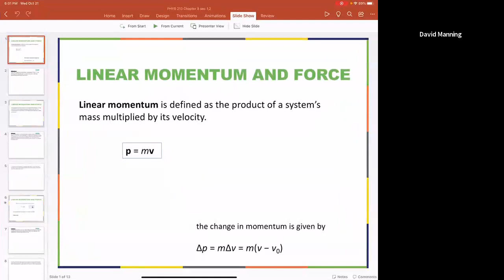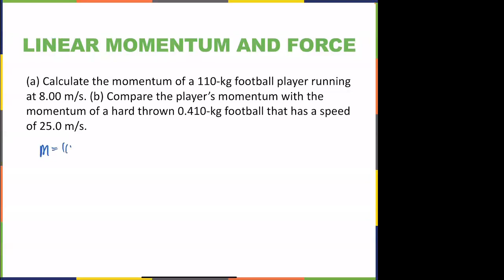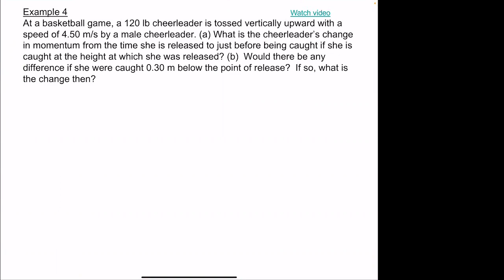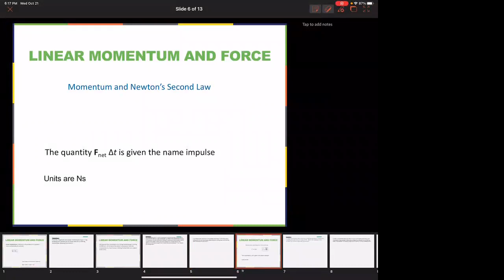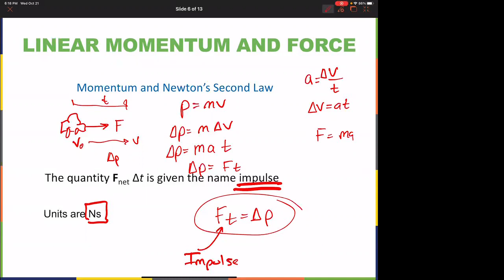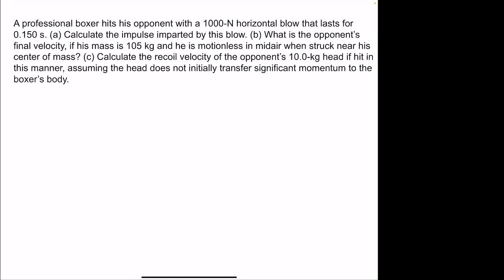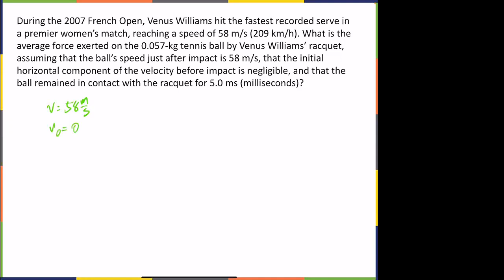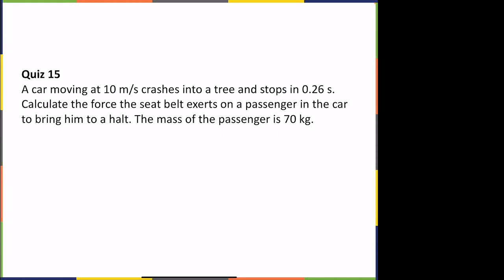Ch 8 1, 8 2